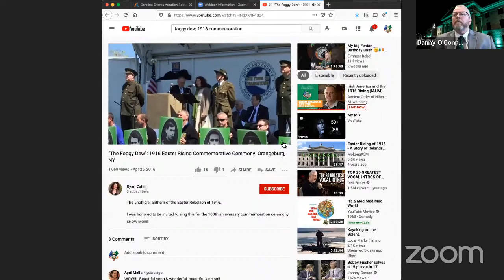Irish America and the 1916 Rising (IAHM)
As part of Irish-American Heritage Month (IAHM) the Ancient Order of Hibernians (AOH) hosts "Irish America and the 1916 Rising" with guest speaker Ruan O'Donnell.

Please see Ruan O'Donnell's 2018 Hibernian Lecture to Notre Dame: “America and the Irish Revolution, 1916–1922”